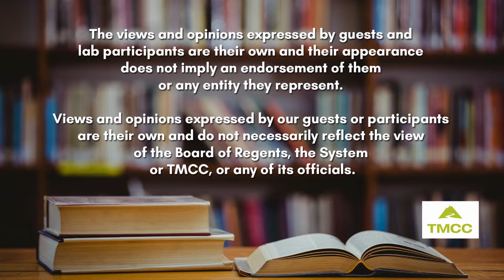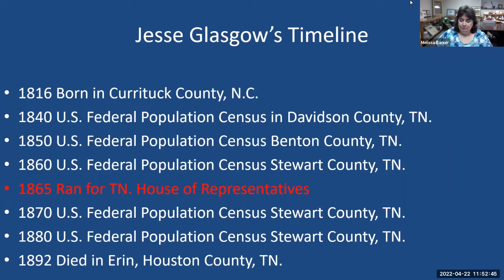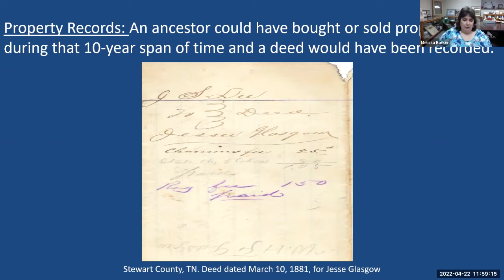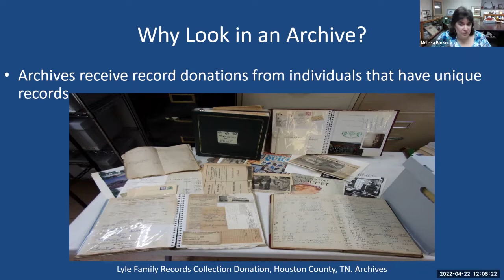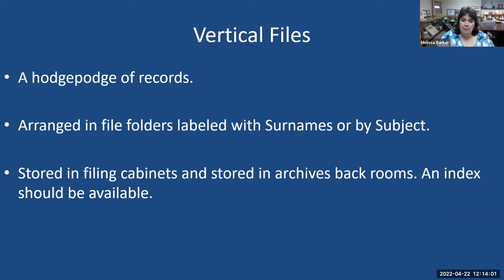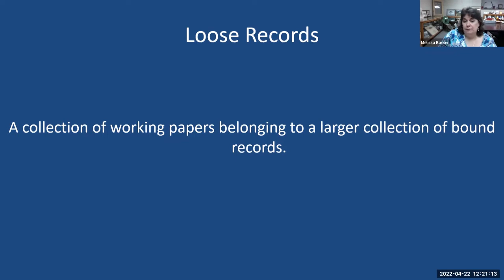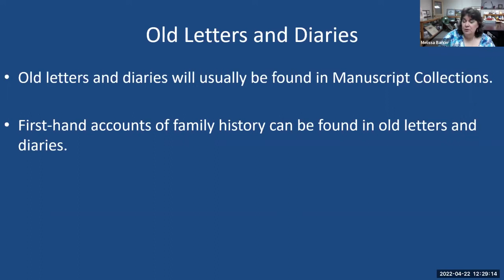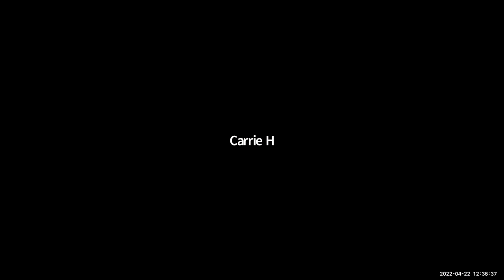TMCC Genealogy - Melissa Barker Presentation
Melissa Barker, Certified Archives Manager and Public Historian at the Houston County, Tennessee Archives & Museum talks to us about "Breathing New Life into Your Boring Ancestors."